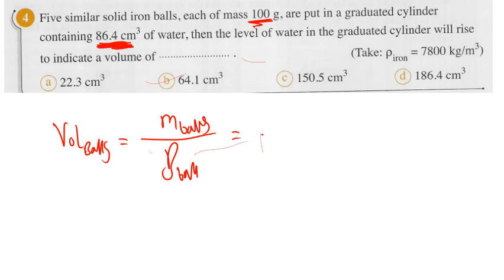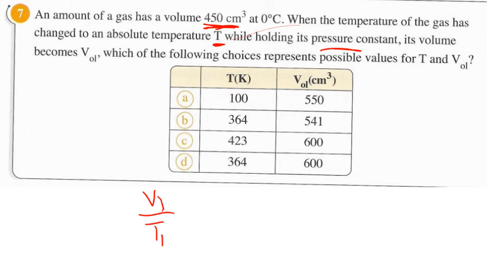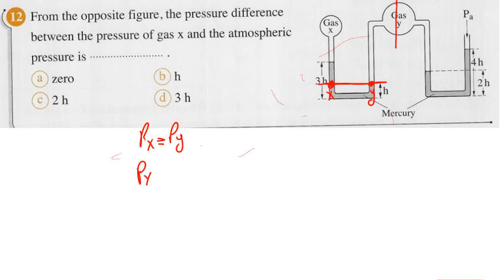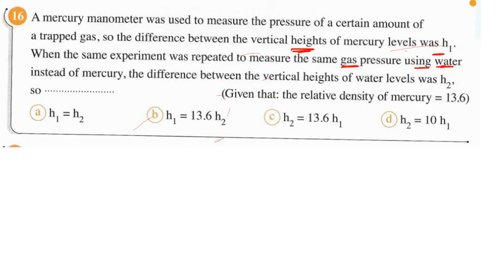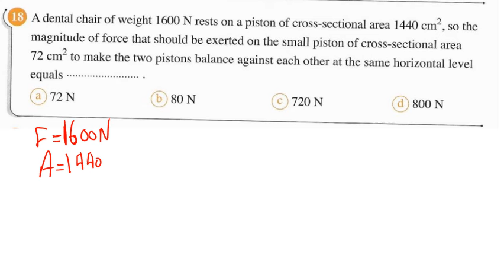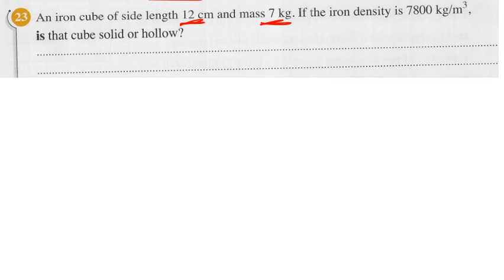2nd Secondary QB ..... exam 3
Full-mark in physics [Explanation and Workbook and Exams etc..] videos about every problem you face in physics.

By:Mr.Hytham Ahmed.